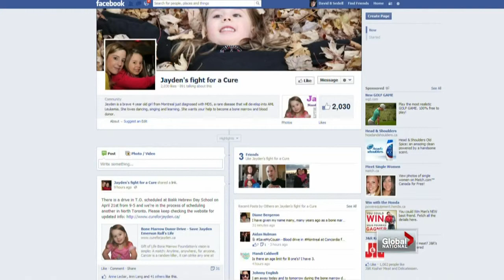Search for a donor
Thu, Apr 4: The parents of a little girl in Montreal are overwhelmed by the public reaction to their attempts to find a bone marrow donor for their daughter. When the family put out a call for volunteers to get tested, they couldn't believe the response. Mike Armstrong has their story.